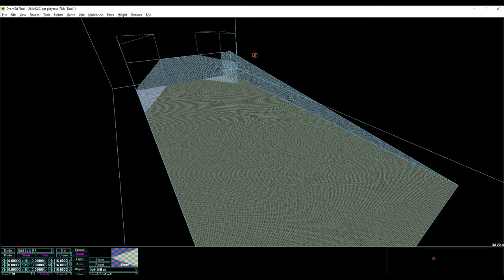alchemy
I wanted to create a wedge-shaped peninsula that rises at the wider, seaward end. Alchemy was employed.